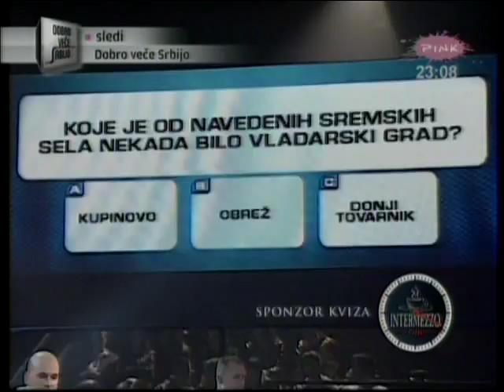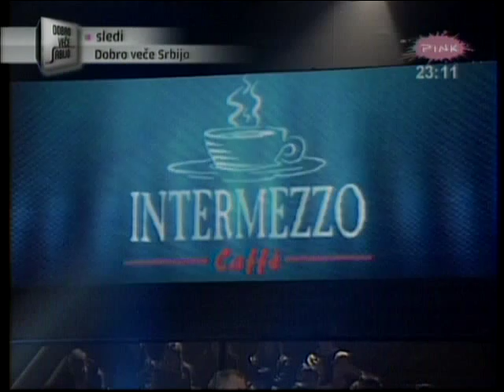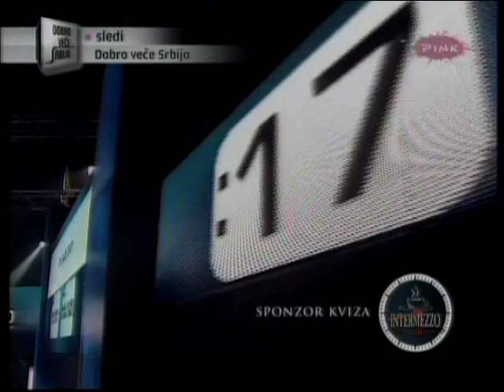Multimilioner Zarko i Arsa 2